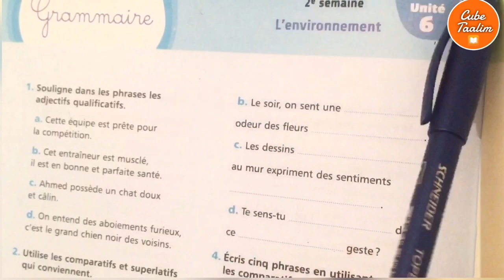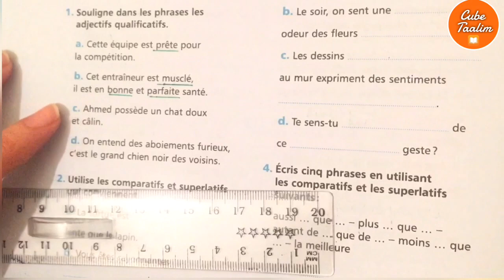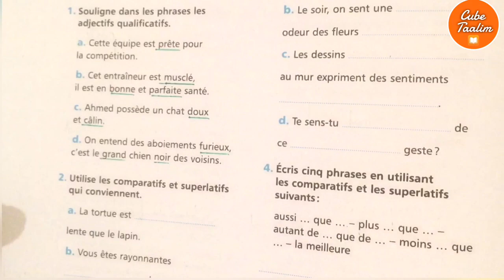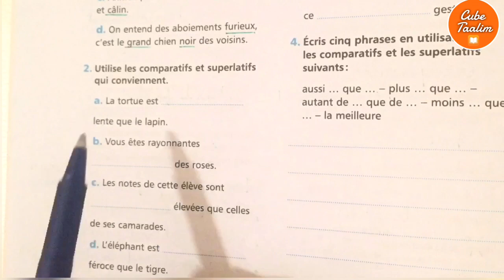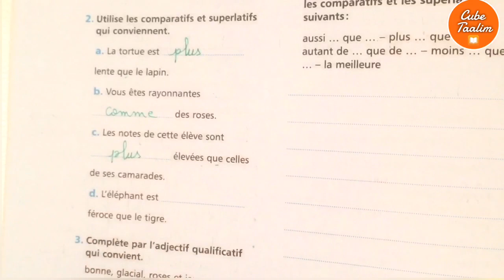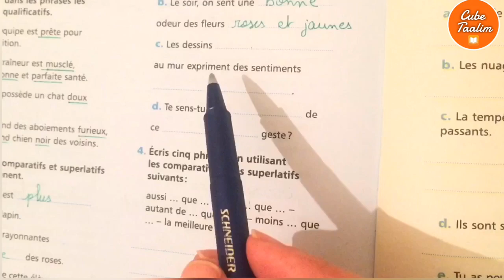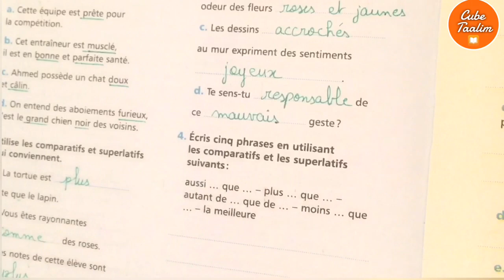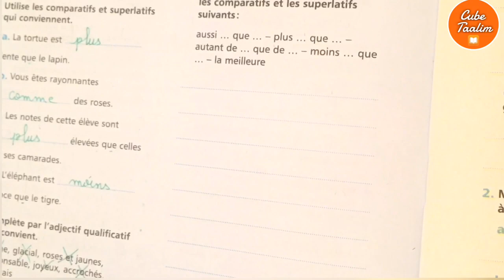Grammaire p 178 évaluation et consolidation corrigé des exercices du manuel mes apprentissages 6ème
corrigé page 178 mes apprentissages en français
explication des exercices
correction des exercices
les adjectifs qualificatifs
les comparatifs et les superlatifs